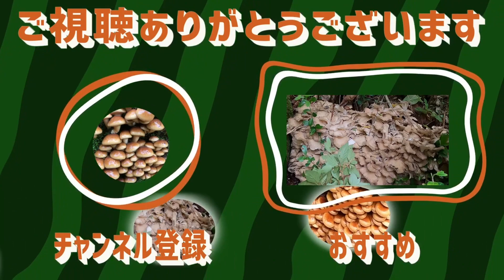震えが来た！極上（なめこ）タワーに遭遇2021秋の天然ナメコ！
■今回の動画

キノコ採りで極上天然ナメコタワーに遭遇しました。
今年初のナメコタワーは震えがきました。

天然きのこのご購入は（しまきち商店）でお買いも求め下さい。

①お仕事依頼はこちら

企業様の商品を当チャンネルでご紹介させ下さい。

②コラボ依頼はこちら
YouTubeチャンネルのコラボ企画

③メディア取材はこちら